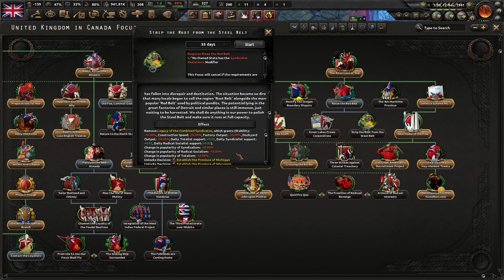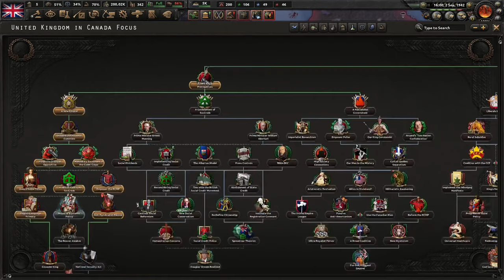The End Of The Internationale! Hoi4 - Kaiserredux, Canada (Absolute Monarchy) #5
The Canadians needs to move over, as the British exiles are moving in to demand absolute power. Democracy has failed the dominions, and we need a strong monarch to restore us to the isles. Long live the absolute King!